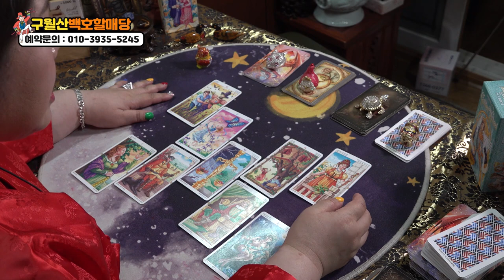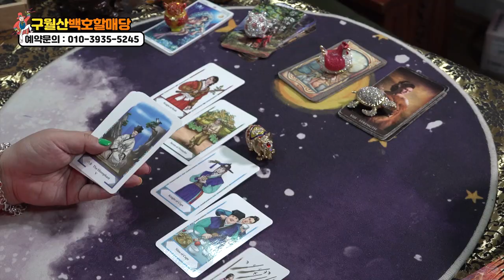★무당이 봐주는 재회타로★ (예쁘게 사랑했으면 좋겠어요) 대구점집 대구유명한점집 구월산백호할매당